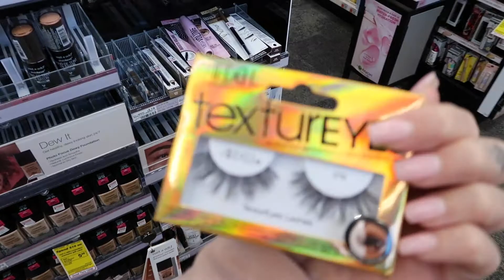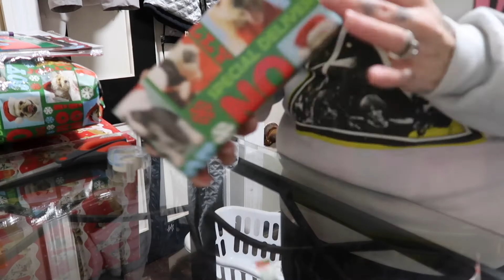VLOGMAS DAY 21: DECORATING MY TREE, WRAPPING MORE GIFTS, BUYING FURNITURE, + MORE XMAS SHOPPING!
Hey Loves 💕

I can't believe Vlogmas 2020 🎄 is coming to an end soon! Come along with me while I shop for beauty products (I picked up some new bomb Ardell lashes!!) and even end up buying an accent chair from Marshall's! And I finally put lights on my Christmas Tree, the ornaments - ain't nobody had time for that!

I really hope you're enjoying Vlogmas on my channel ❄️